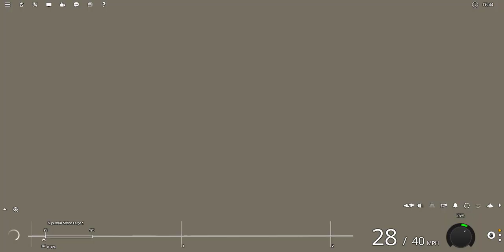ST V8 TRS 2019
Supertrain leaves New York heading west along the route I made for it
This is just to show that the train does work in the latest version of the game, as well as the route works in the latest version of the game as well
Only thing that didn't work is the chase cameras in the game, kept getting a crash to desktop using them before I recorded this, so I just left them off this time around to show that everything else works at least